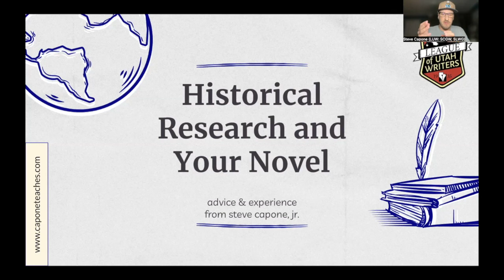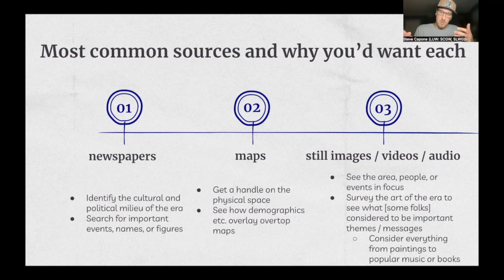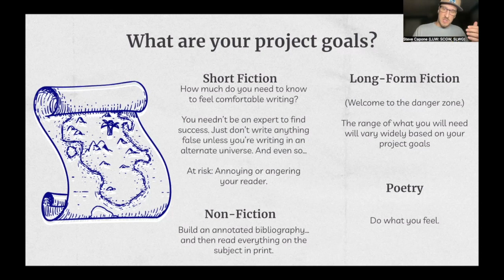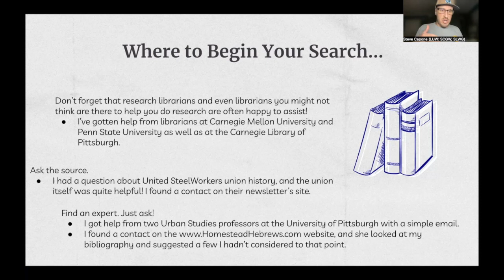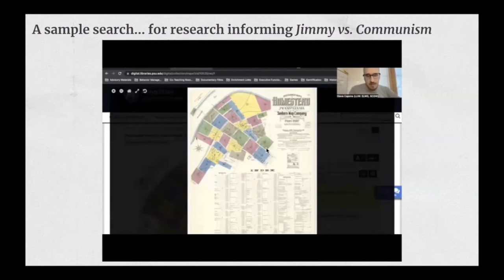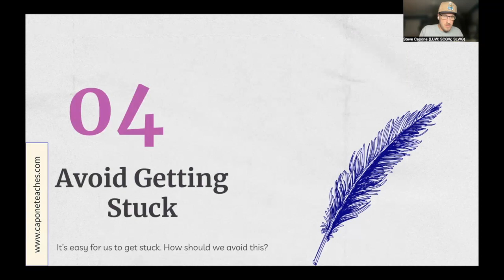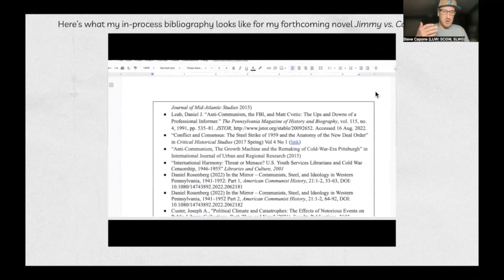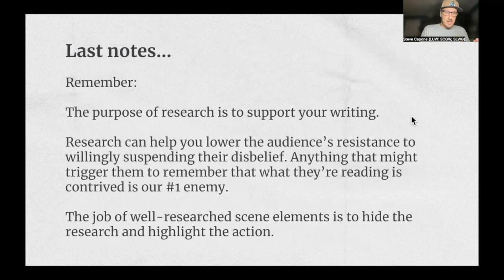Historical Research and Your Novel Presentation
Creative writing presentation for authors using historical research. to inspire or otherwise inform their work...